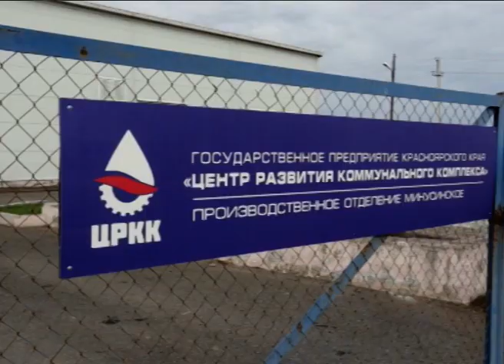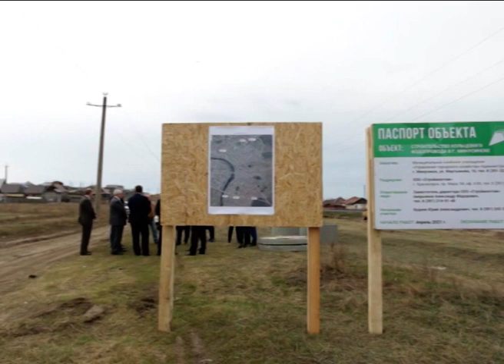В Минусинске запустят кольцевой водопровод